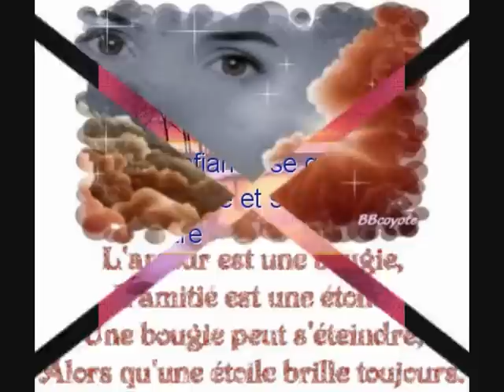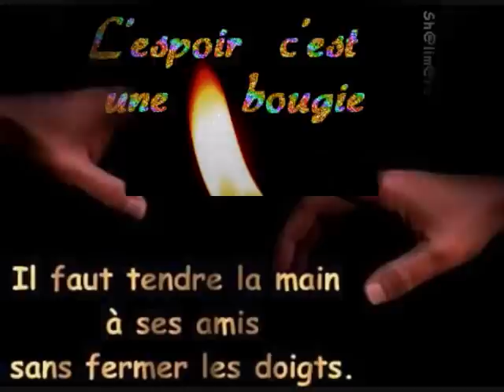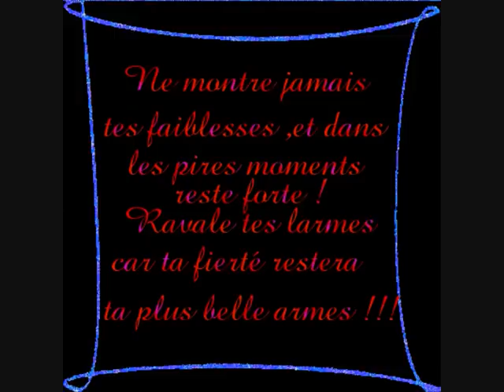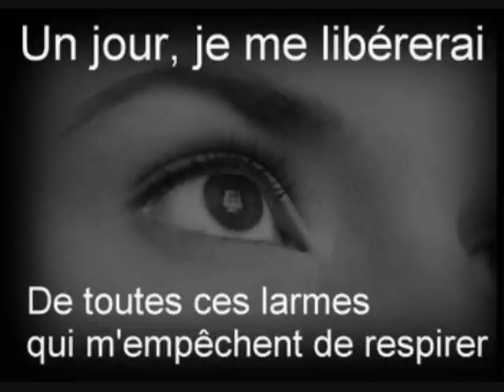Valdo Cilli - Pardonne Moi De T'avoir Fait Pleurer.wmv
Pardonne-moi de t'avoir fait pleurer

Un soir, quel soir ? Je ne sais plus
J'avais trop bu, bien trop dansé
Devant tes yeux tout étonnés
J'ai tout sali, j'ai tout perdu.
Pardonne-moi de t'avoir fait douter

Il ne faut pas jouer avec l'amour
Il ne faut pas, pas même un jour,
Toutes ces larmes que j'ai fait couler
Je ne pourrai les oublier,
On comprend toujours trop tard
Qu'un petit mot, un seul regard,
En un instant peut tout détruire
Ou au contraire tout reconstruire

Pardonne-moi de t'avoir fait marcher,
J'ai cru pouvoir jouer avec l'amour

(Parlé:)
Mais ces quelques moments d'égarement
M'ont plus appris que ma vie entière,
On a parfois le bonheur au creux de la main
Et on le laisse partir pour des joies sans lendemain.
Tous ces regrets sur tes beaux yeux fermés
Je les paierai avec des mots d'amour
Je les paierai, jour après jour

Valdo Cilli